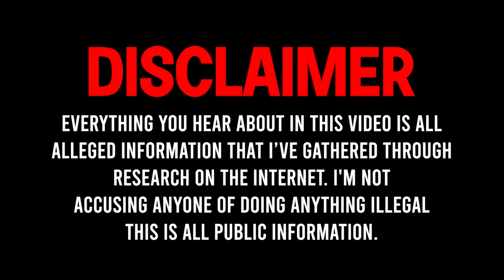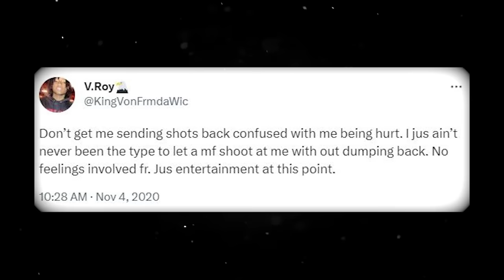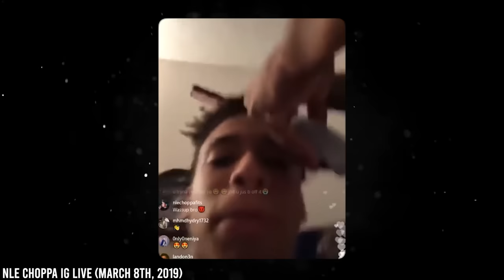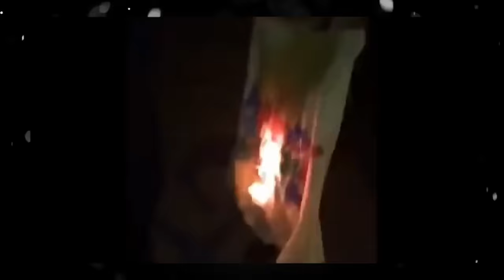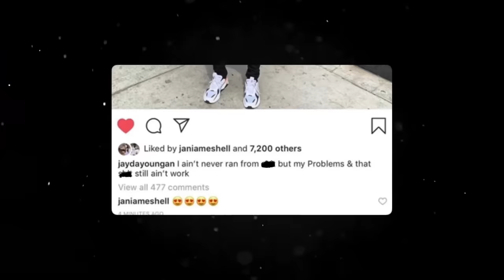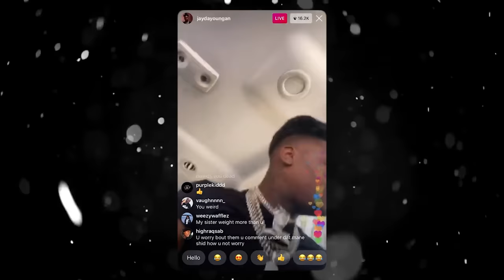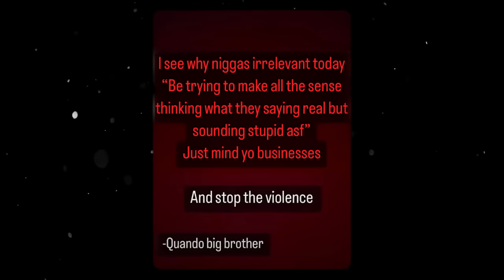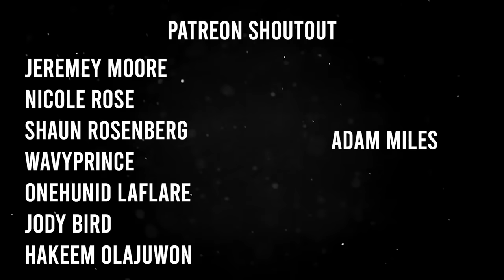The Enemies of NBA YoungBoy [Part 1 of 2]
NBA YoungBoy has an extensive list of enemies over the years and some of these beefs even turned deadly so today we look into all of the enemies of NBA YoungBoy. Including TBG, King Von, Lil Durk, JayDaYoungan, Kodak Black, Gee Money, Fredo Bang, NLE Choppa, Drake and more.

0:00 Intro
0:30 TBG
13:58 King Von
26:17 Lil Durk
43:45 NLE Choppa
1:00:20 Kodak Black
1:22:00 MoneyBagg Yo
1:28:13 JayDaYoungan
2:00:19 Drake
2:02:16 NoCap
2:08:09 Bobby Shmurda
2:22:33 Druski
2:23:34 Adin Ross
2:26:33 YNW Melly
2:30:36 Outro